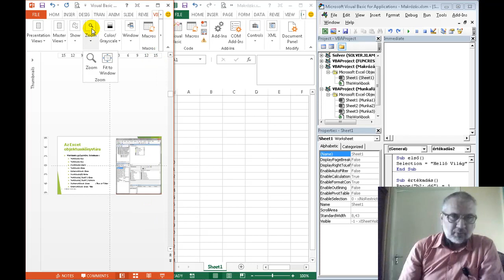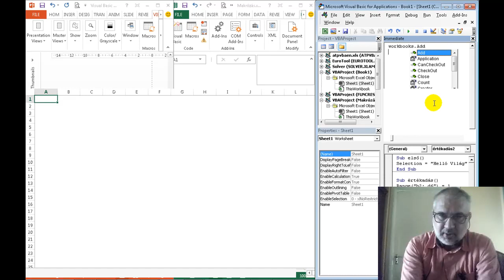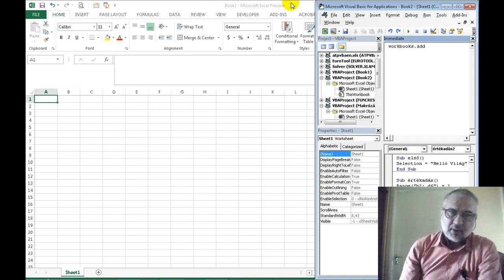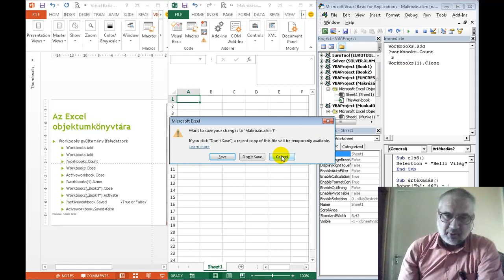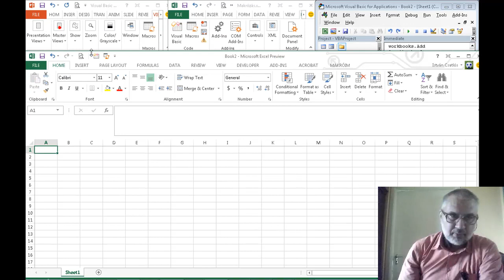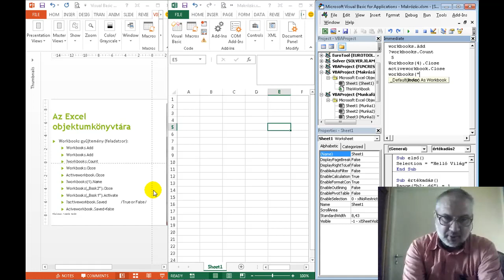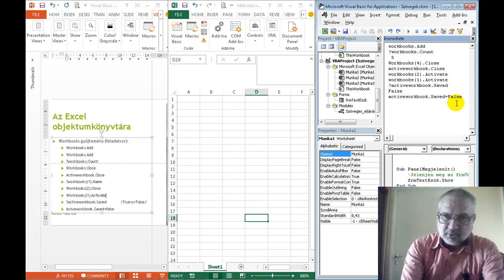Excel 2010/2013 oktatóvideósorozat 10. része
Ez az oktatóvideósorozat azzal a céllal készült, hogy bemutassa az új, 2013-as Excel alkalmazásával a táblázatkezelés iránt mélyebb érdeklődést tanusítók számára a program és a Visual Basic for Application lehetőségeit. Sok-sok példa segítségével, ugyanakkor mégis lépésről-lépésre haladva ismerhetjük meg a VBA alkalmazások használatát. Az oktatóanyag nem készülhetett a teljesség igényével, nem vállalkozhatott arra, hogy minden fontos területre kitérjen, mégis sok olyan hasznos segédanyag található a lemezen, melyet felhasználva tovább lehet lépni a fejlődés útján. Az oktatóvideó időtartama majdnem 9 óra (525 perc). Az oktatóanyag azzal a céllal is készült, hogy a felhasználókkal megismertesse a Visual Basic fejlesztői környezetet és bevezesse őket az objektum orientált programozásba. Jól használható emelt szintű érettségi vizsgára készülőknek, vagy a programozást elsajátítani készülőknek.
Csatlós István